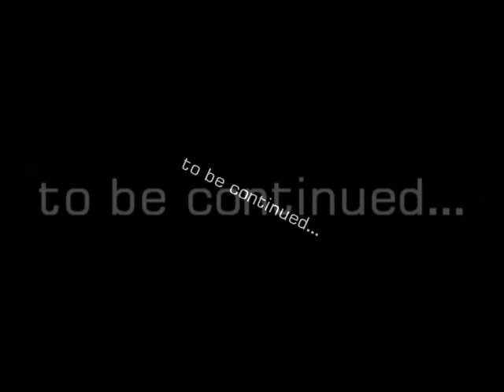Zagrajmy w The Witch's House #1 - Witaj Kocie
Witam w nowym zagrajmy! Jest to pierwszy odcinek The Witch's House! Mam nadzieje, że się wam to spodoba! Zapraszam do oglądania! :)